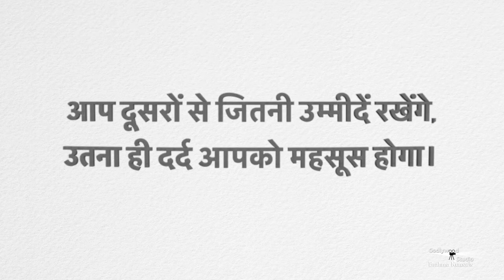बड़े दिन की शुरुआत करें इस सुन्दर तोहफे के साथ - Sabrang Ep. 124 | Morning Show From Peace News